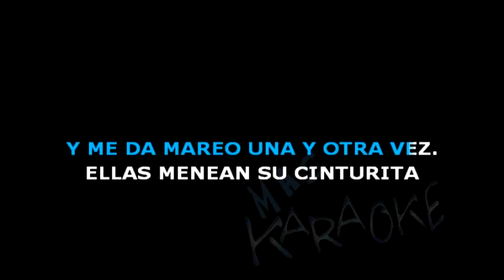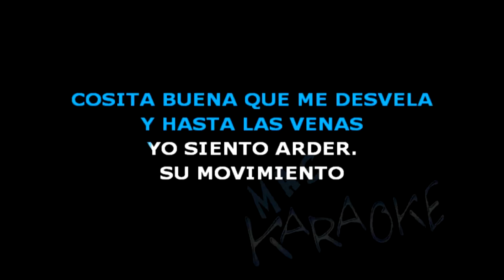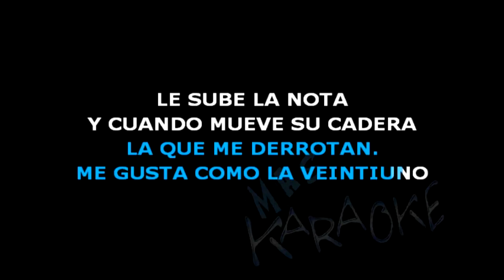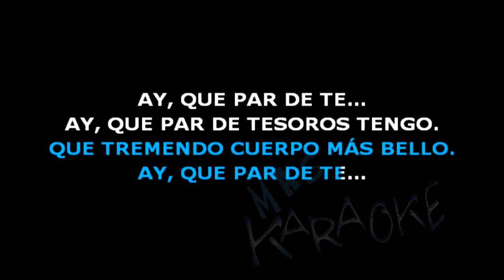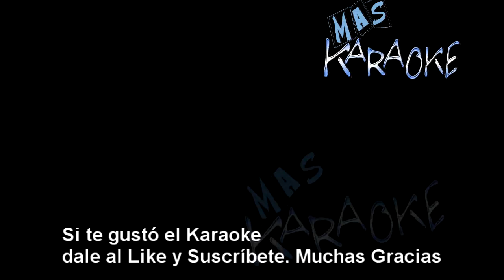😎 TREMENDO Q 🟢 Banda XXI 🎤 MAS KARAOKE